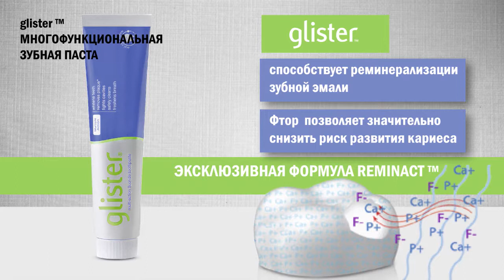Amway best GLISTER